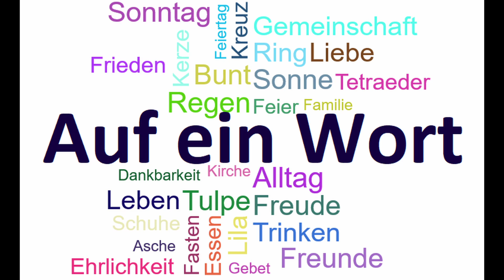Auf ein Wort... 28.03.22